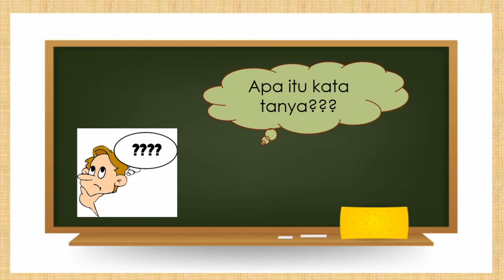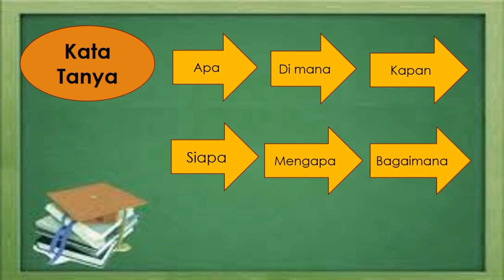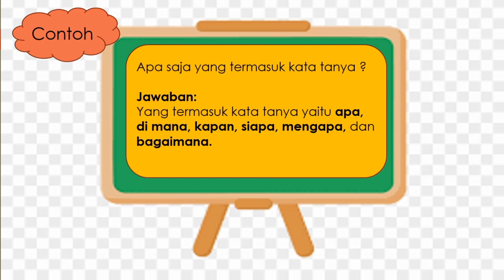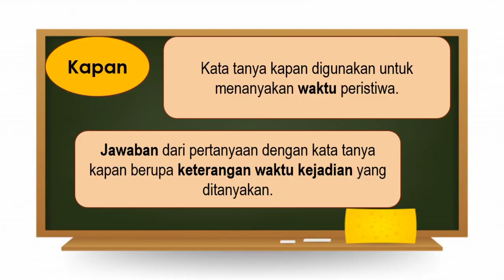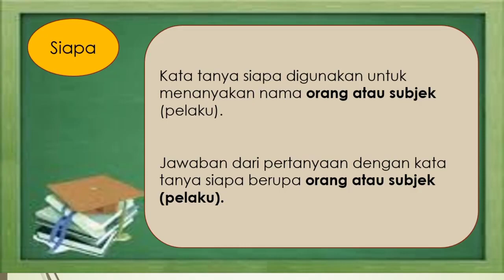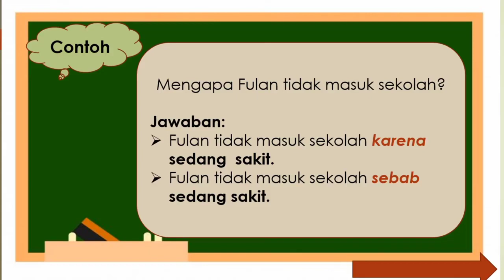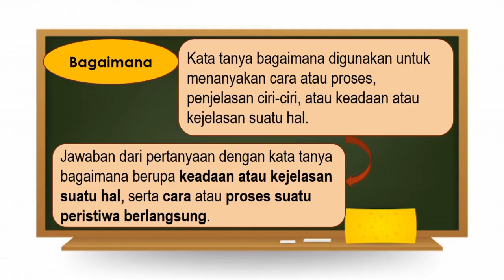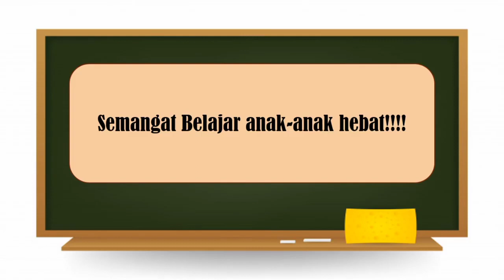Pembelajaran Kelas 6 Kata Tanya dalam Bahasa Indonesia